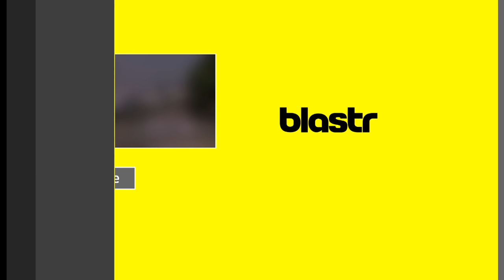Voltron Legendary Defender's Transgender Character, Season 2 and More | Comic-Con 2016 | SYFY WIRE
The Executive Producers of Netflix’s Voltron reboot discuss how they approached Pidge and their transgender identity, as well as Season 2.

More About Voltron: Legendary Defender: Voltron: Legendary Defender is a Korean-American animated web television series produced by DreamWorks Animation and World Events Productions and animated by Studio Mir. It is a reboot of both the Beast King GoLion anime series and the Voltron franchise, and its animation is a mix of anime influence for characters and background and CGI for Voltron action sequences. The first season premiered on Netflix on June 10, 2016 and consisted of 11 episodes. It was released globally in the United States, Canada, United Kingdom, Australia, New Zealand, Ireland, France, Germany, Austria, Switzerland, Scandinavia, Benelux Union and Latin America. A second season will premiere on Netflix in late 2016.

More About San Diego Comic-Con: San Diego Comic-Con International is a multi-genre entertainment and Comic-Convention held annually in San Diego, California. It was founded as the Golden State Comic Book Convention in 1970 by a group of San Diegans, which included Shel Dorf, Richard Alf, Ken Krueger, and Mike Towry; later, it was called the "San Diego Comic Book Convention". The name, as given on its website, is Comic-Con International: San Diego; but it is commonly known simply as Comic-Con or the San Diego Comic-Con or "SDCC". It is a four-day event (Thursday–Sunday) held during the summer at the San Diego Convention Center in San Diego, California. On the Wednesday evening prior to the official opening of the event, there is a preview for professionals, exhibitors, and select guests pre-registered for all four days.

More About Blast: Blastr (formerly known as Sci Fi Wire) is hot news about the latest science fiction movies, TV, games, books, top celebrities and more. Red-carpet photos. The newest movie trailers. Sneak peeks at upcoming TV shows and seasons. Exclusive on-set interviews. Top 10 lists, exclusive Q&As, satire, dispatches from the front lines of science fiction, fantasy and the supernatural, funny stuff and a lot more. Visit SYFYWIRE.com today!

Voltron Legendary Defender's Transgender Character, Season 2 and More | Comic-Con 2016